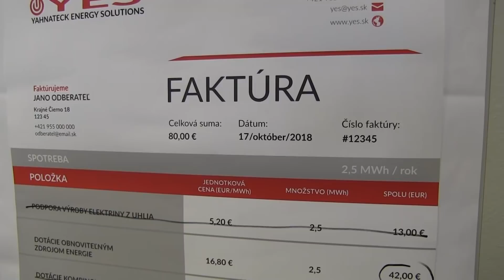TB SaS: Chceme, aby ľudia platili za elektrinu menej, minister Žiga je proti